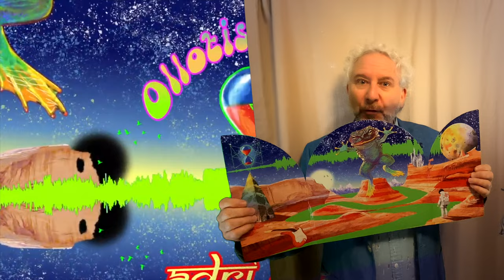Indiegogo - Perks for 47 Music Videos & a Comic Book